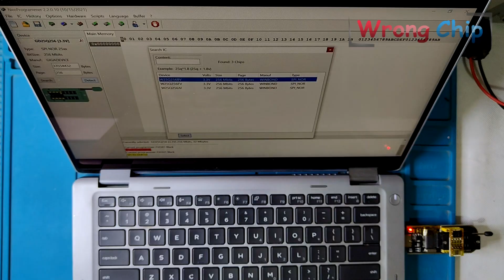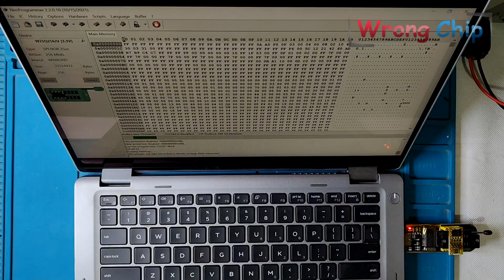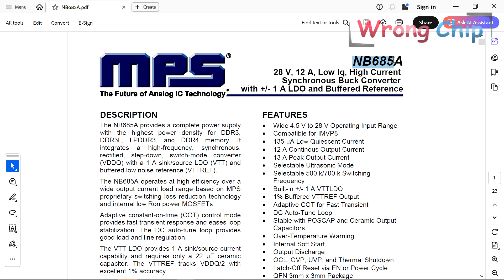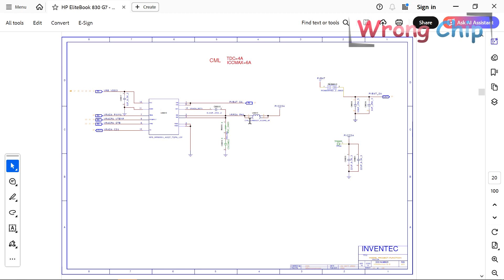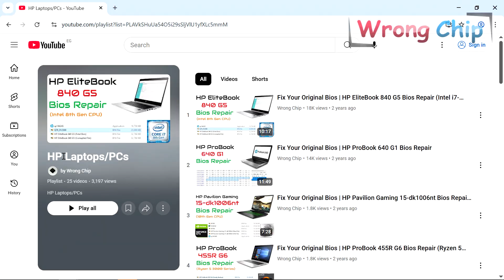HP ProBook 640 G4 Black Screen - SOLVED 5 CAPS LOCK Blinks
This time I have an HP laptop that has a black screen fault. The customer's complaint is that he was running a BIOS update but it failed, after that the laptop is no longer work.
You will see that there are 5 blinks on the caps-lock LED. Actually I'm not sure if we can count this as 5 blinks, or this is just 5 sets of 1 blink.
If you have any question leave it in the comments, I don't promise you will get the absolute answer but I will try to do my best.